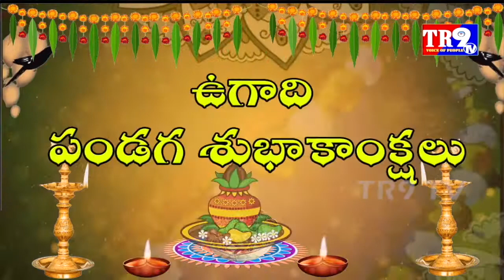తెలంగాణ రాష్ట్ర ప్రజలకు ఉగాది పండుగ శుభాకాంక్షలు:ఉద్దేమర్రి సోమన్న||TR9 TV